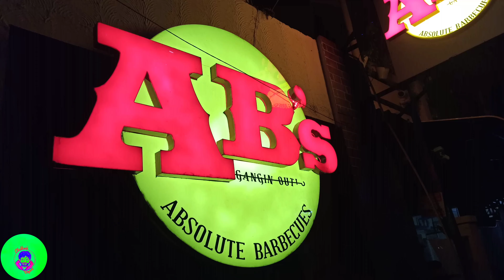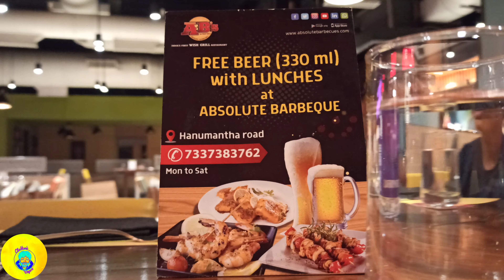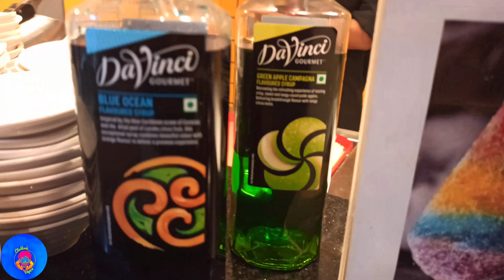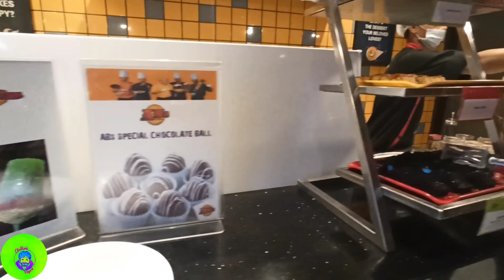Absolute Barbecue Chennai!💥 Worth or not?🤔😶 #2022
Hey Guys! I went to Absolute Barbeque in Chennai! I've given my Honest Review on the food, so watch it till the end! But most importantly enjoy the Video!😁